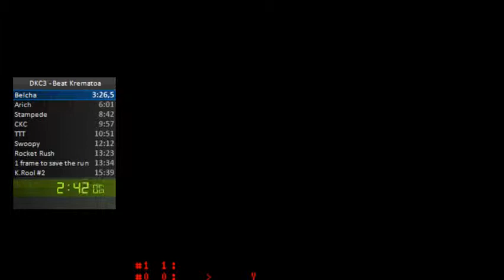DKC3 - Beat Krematoa speedrun in 15:33 [old]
One of the dumbest and most unexpecting pb's i had ever since^^

golden ckc saved the run

early game were very bad again^^

lost kiddy in swoopy which rly sucks

somehow i managed to bonked at the end of rocket rush due to nerves i guess which was the dumbest mistake and im rly mad about it

Will still push for 15:2x before i switch to warpless

Played on Snes9x 1.56
Game is Donkey Kong Country 3 US Rom
Recording with OBS
Timing with WSplit